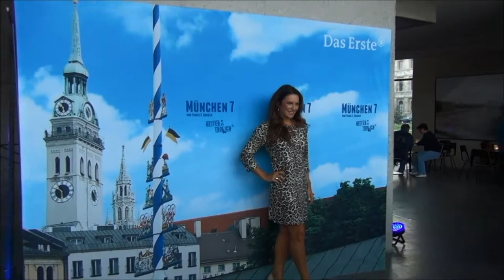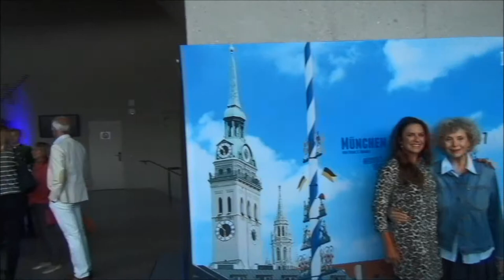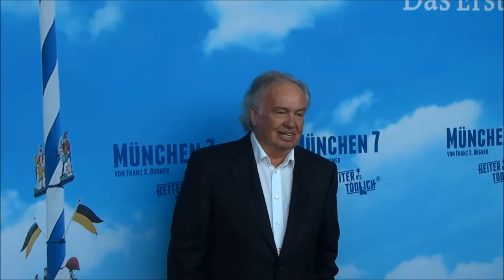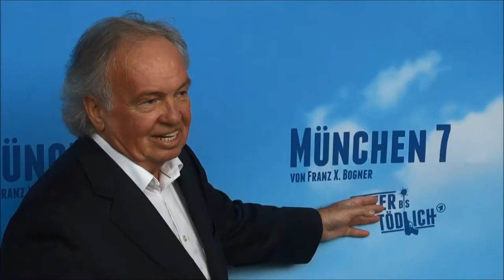Muenchen 7 Hochschule fuer Fernsehen und Film Muenchen am 11 09 2014 Teil II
Preview - Foto- und Interviewtermin von Muenchen
7 - Hauptdarsteller Andreas Giebel, Florian
Karlheim, Christine Neubauer, Monika Gruber,
Dorothee Hartinger, Luise Kinseher, Johannes
Herrschmann, Jockel Tschiersch, Johann Schuler,
Sarah Camp und Margret Voelker und natuerlich der
Erfinder, Autor und Regisseur der Serie Franz Xaver
Bogner. Muenchen am 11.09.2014  Teil  II